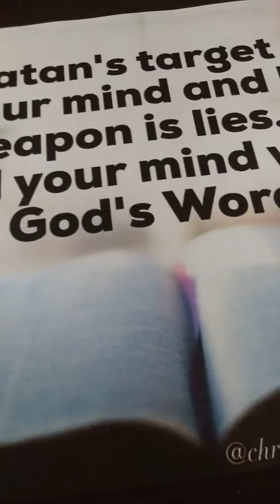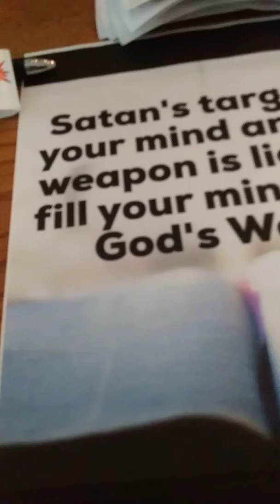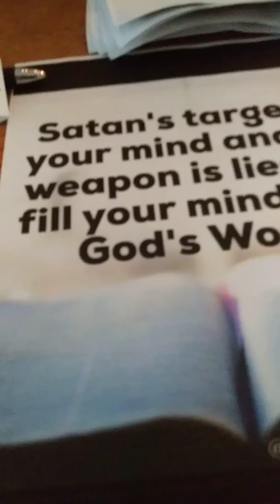Plea #8 .please stop Gangstalking me in the name of Jesus